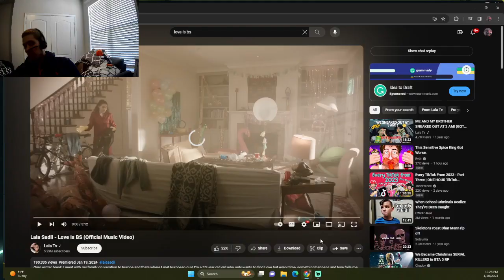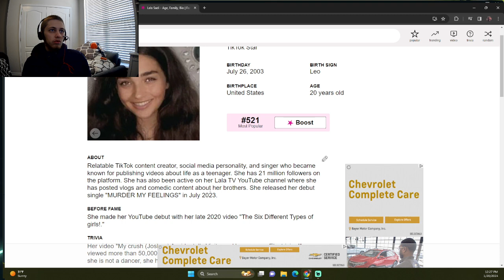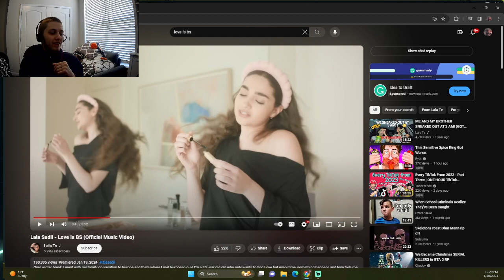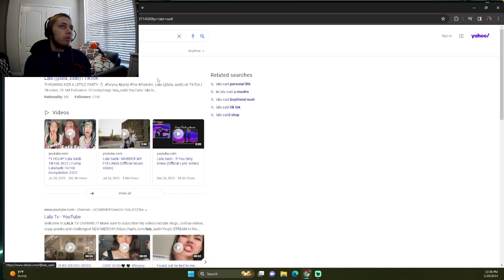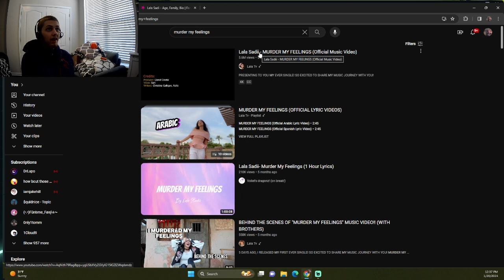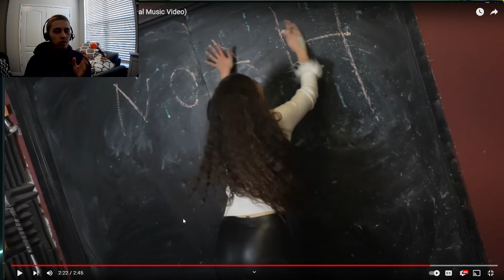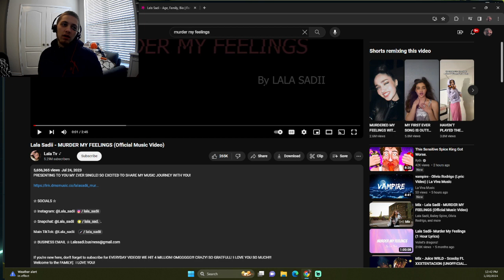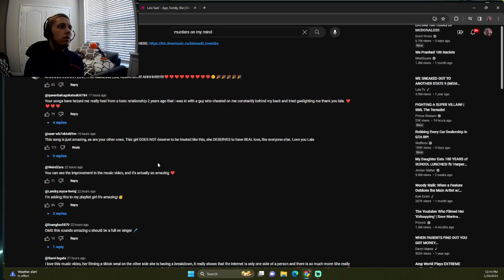Reacting to Lala Sadis new songs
Thank you love you guys and as always... PEACE. Also this video is getting copyrighted cause YouTube hate me but fuck it so please like